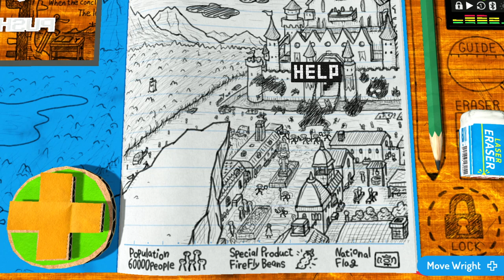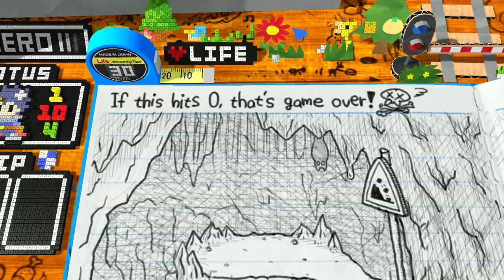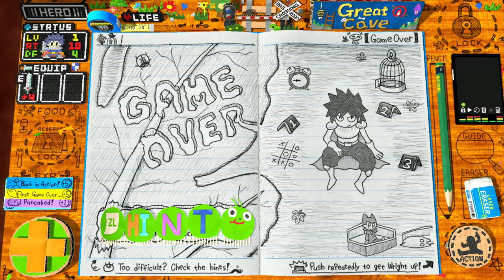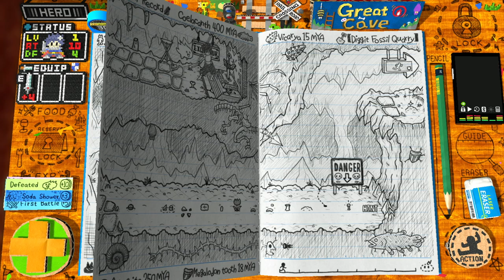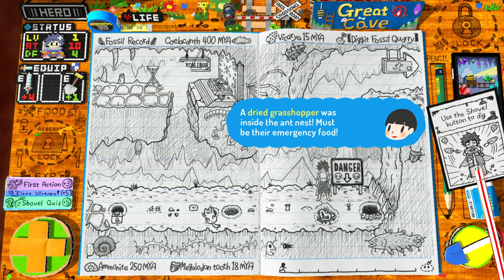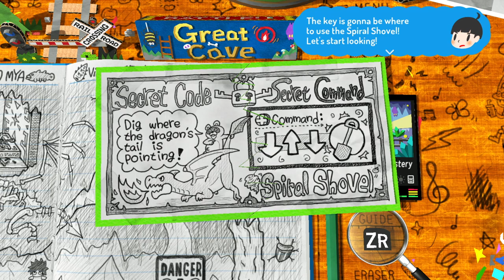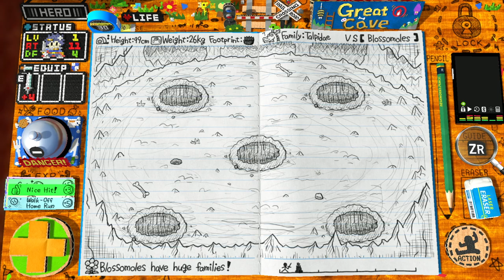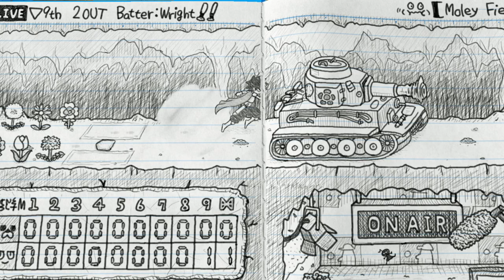Playing RPG Time: The Legend of Wright - part 1 - it's so charming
cool so this is the next game to complete on the channel! best of luck to me and my voice because it's mostly me trying to do different voices and not mixing them up HEH